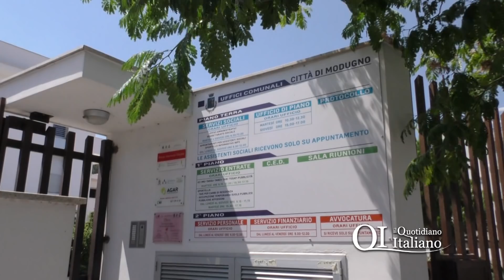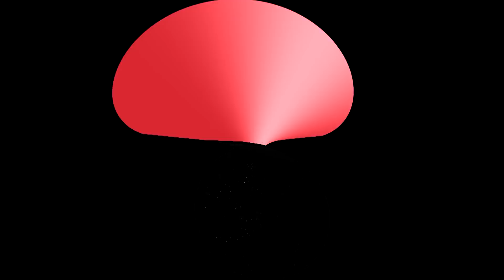Modugno puzza ma dai carabinieri si presentano in 9: l'appello di Vitone